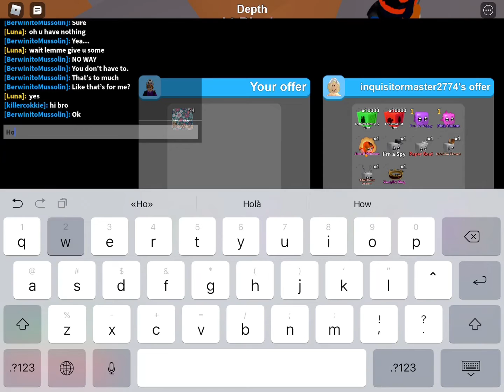This person was so nice 👍